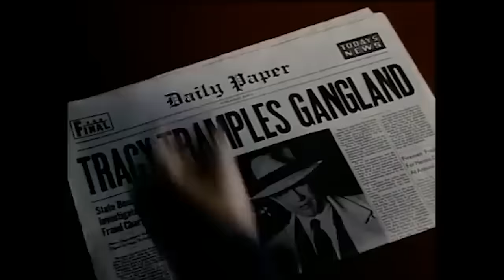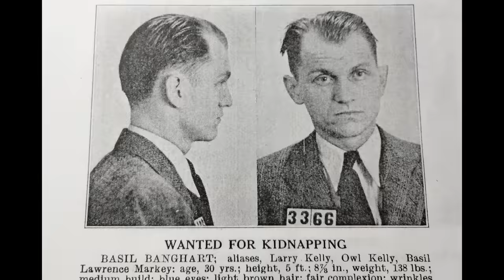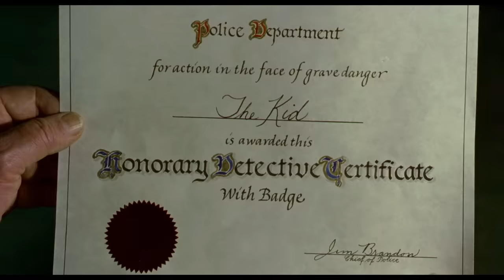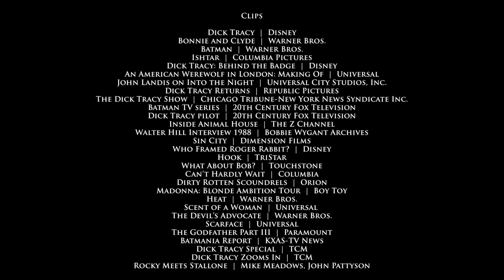Dick Tracy: Why Doesn't Disney Show This Classic Any Love?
For us 90s kids, Dick Tracy was an interesting monster of a movie. It seemed to take a lot of cues from Tim Burton’s Batman, which was released the previous summer, but it definitely had a distinct voice of its own. Dick Tracy was another classic pulp adaptation of an urban enforcer that had very dynamic visuals and an over-the-top rogues gallery. It even sported a score by Danny Elfman, which would have his signature atmospheric sound. The movie would introduce a generation of young audiences to the 1930’s film noir/ detective movie genre. Additionally, the movie brought back Warren Beatty after a three-year absence when his last film, 1987’s Ishtar, was a big flop. Having a star like Beatty in a big-budget franchise like this was an enormous asset for the re-budding intellectual property. And the star power wouldn’t even stop there.

Grab your Tommy guns. It’s Dick Tracy on this episode of Revisited.